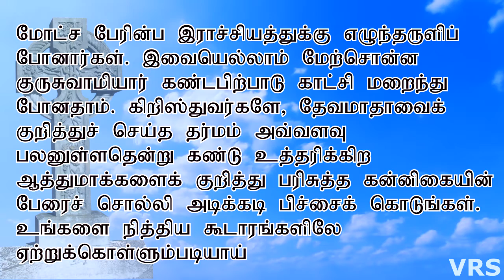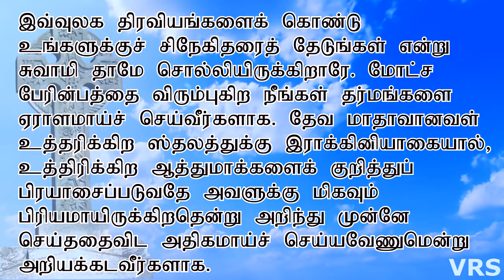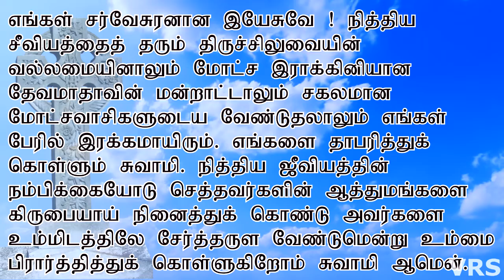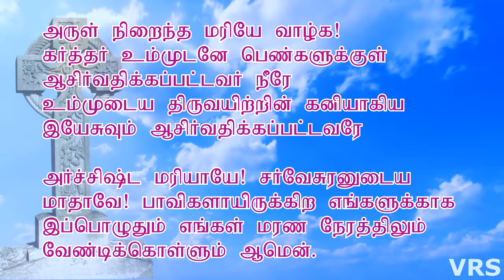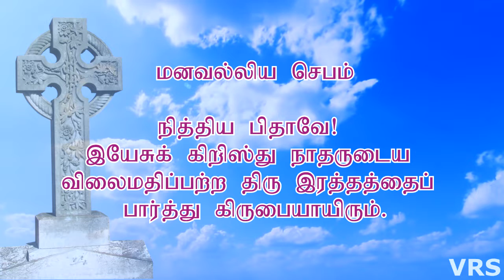உத்தரிக்கும் ஆத்துமாக்களின் வணக்க மாதம் பதிநான்காம் நாள் நவம்பர் 14 All Souls Month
உத்தரிக்கும் ஆத்துமாக்களின் வணக்க மாதம்
பதிநான்காம் நாள் நவம்பர்   14
All Souls Month